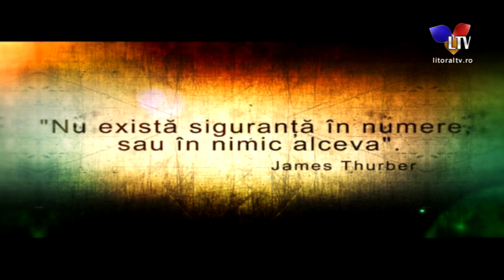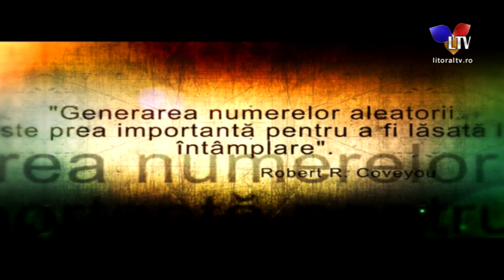1,2,3...Milena (05.03.2020) - Litoral TV